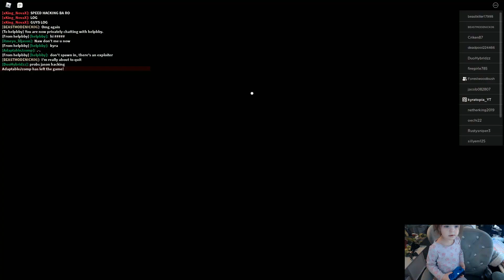Dinosaur Simulator Kyratopia Finally Has Galactic Baro Back OOHHH NOOO!! LOL Roblox